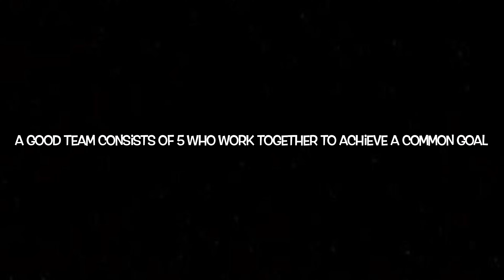Together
Join GIJOE